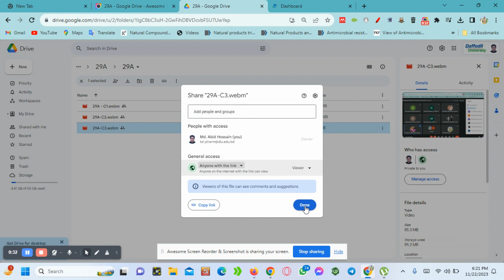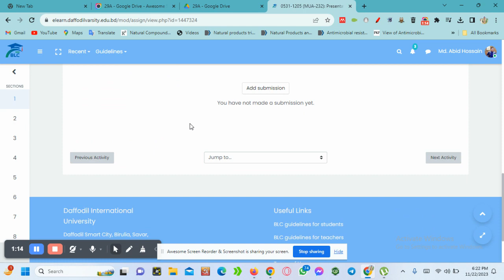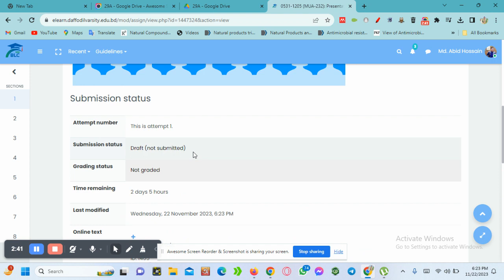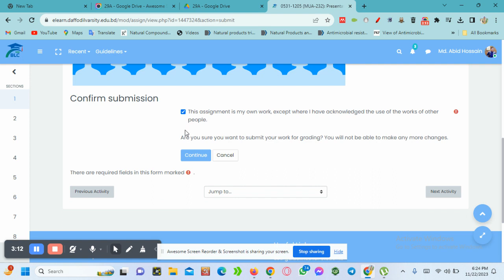How to Submit Presentation / File Link in BLC | Step by Step Guideline